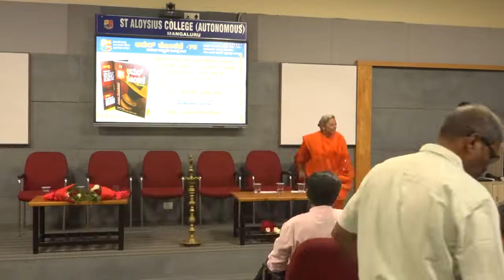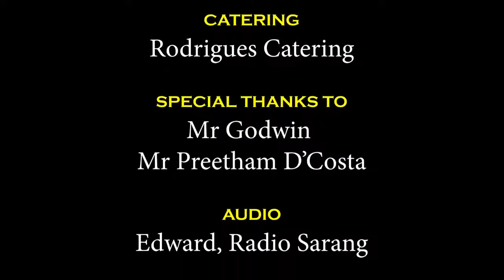The need of Research Articles in Konkani: A lecture by Dr Chandralekha De Souza, Goa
`Need and the importance of research articles in Konknai' - A lecture was delivered on the occasion of the celebration of `Amar Konknai' research journal's 75th issue,  by  Dr. Chandralekha De Souza, Goa.

Rector
Fr. Melwyn Joseph Pinto SJ

Principal
Dr. Fr Praveen Martis SJ

Director
Dr. Fr Melwyn Sunny Pinto SJ

Chief Guests
Dr Kasturi Mohan Pai
Edwin J. F. D’Souza

Resource Person
Chandralekha De Souza

Welcome Speech
Mrs. Flora Castelino

Website Presentation
Mr. Joachim Pinto

Miss Delvita Veigas

Roshan Crasta

Catering
Rodrigues Catering

Mr Godwin
Mr Patson Pereira
Mr Preetham D’Costa

Audio
Edward Radio Sarang

Vedio Editing
Mr. Joachim Pinto
Institue Of Konkani